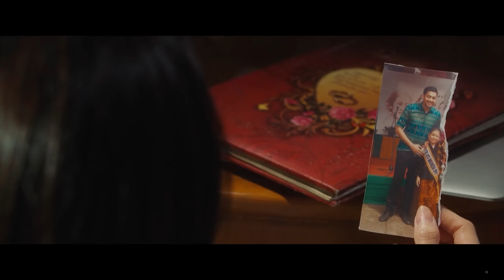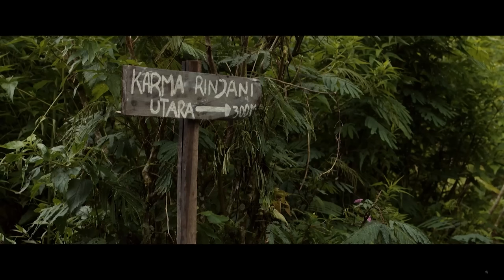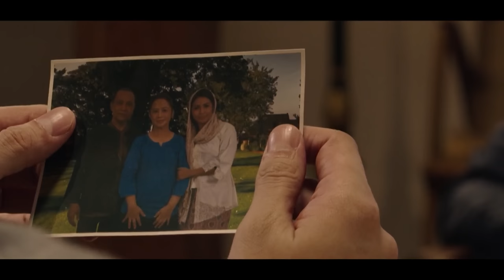VILLA ANGKER BEKAS KUBURAN PENUH DENGAN TUMBAL - ALUR FILM